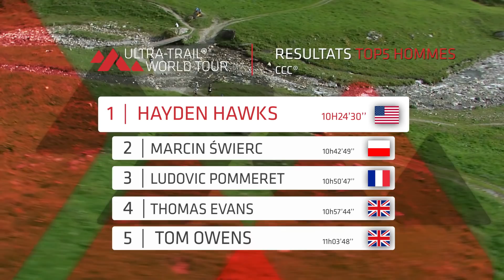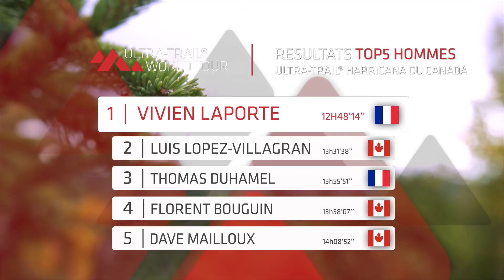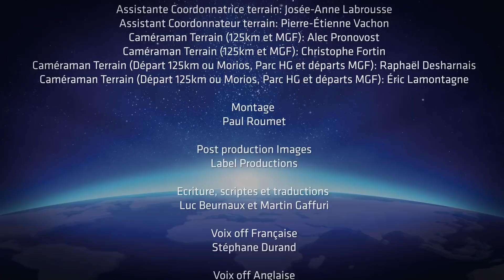UTWT 2017 - EP08 - FR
L' Ultra-Trail® World Tour rassemble les courses les plus authentiques   de trail running.

8ème épisode de lUltra-Trail® World Tour avec la TDS®, La CCC® et l'Ultra-Trail® Harricana.